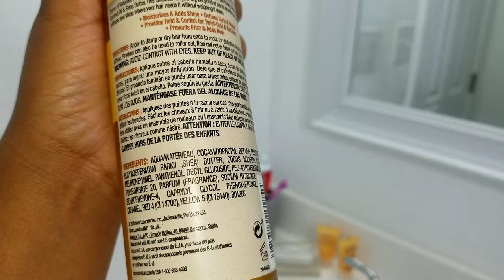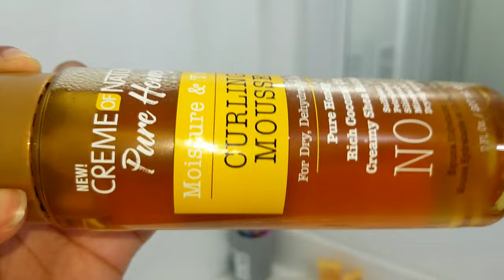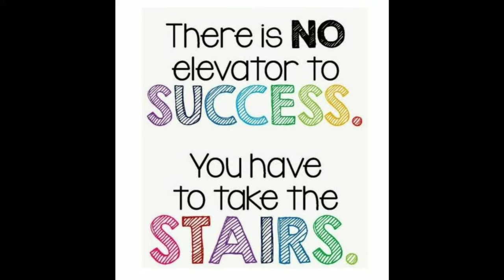Watch Me Define My Natural Hair With This Curling Mousse | This Product Is A Miracle In A Bottle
In this video I'm going to define my 4 type natural hair with creme of Nature pure Honey Moisture & twist curling Mousse . I'm going to give you guys my honest review on this product.  hope you guys find this video helpful.

PRODUCT USE IN VIDEO:

Creme of Nature pure Honey Moisture & twist curling Mousse